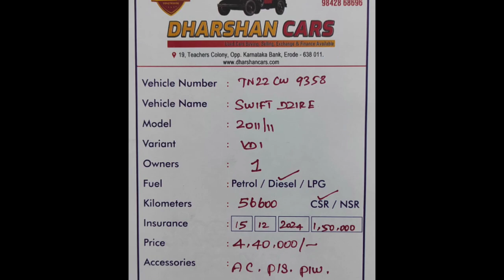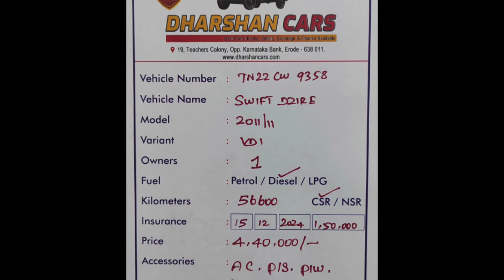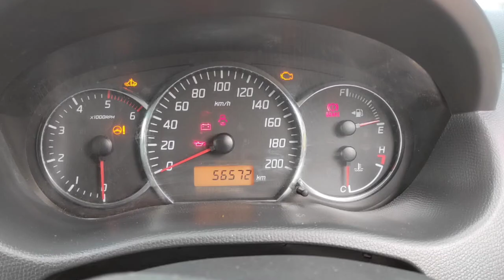Maruti Suzuki Swift Dzire Used Car Sales, In Tamil Nadu India, Bala Car Sales, Buying Online Service